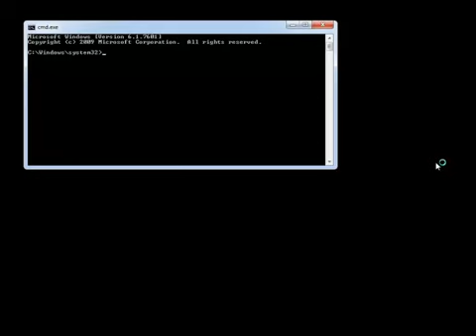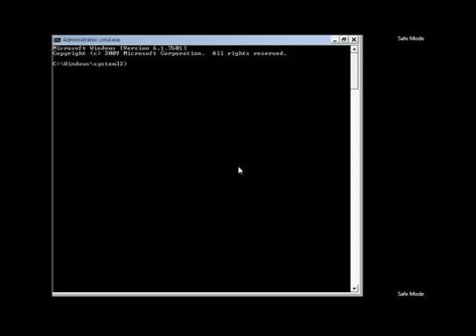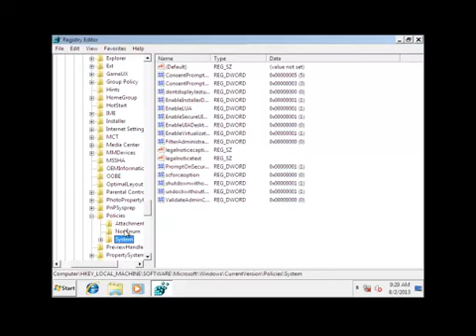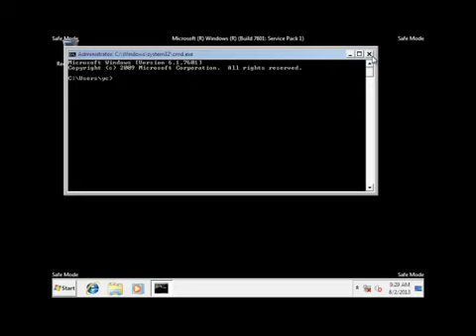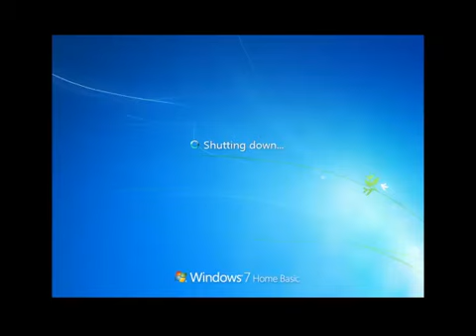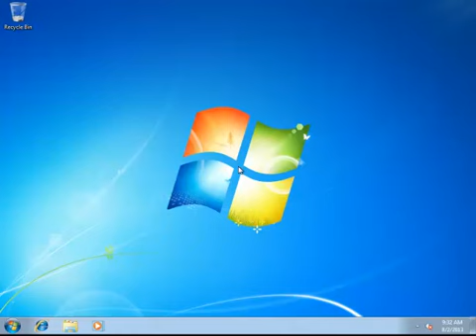How to Unlock Computer From ICE Virus Scam Screen